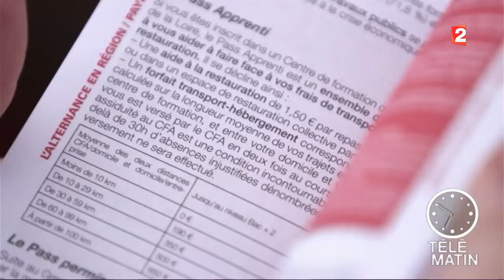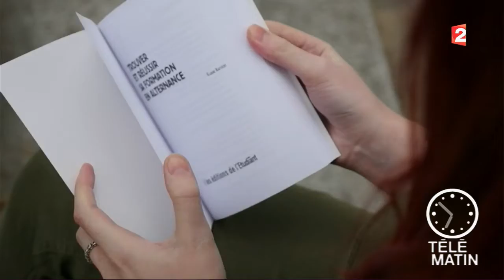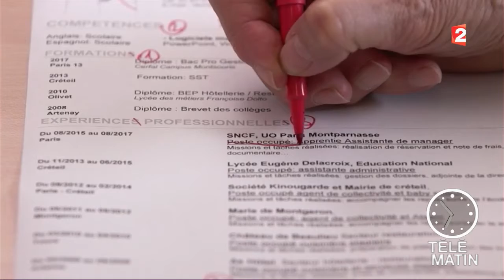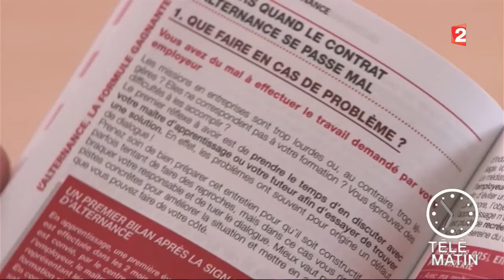Emploi - À la recherche d’une alternance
Si vous cherchez à vous renseigner sur l’alternance, il existe aujourd’hui quelques livres, papier ou virtuels, pour vous aider à trouver une alternance, et répondre à toutes les questions que vous vous posez. Comme celui de digiSchool, ou celui de L’étudiant par exemple.